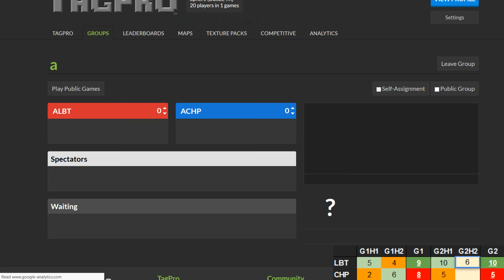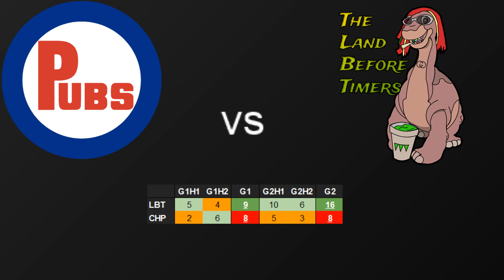CHP vs LBT S13W6A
Chicago Pubs vs The Land Before Timers - Season 13 Week 6 A-Team (NLTP)